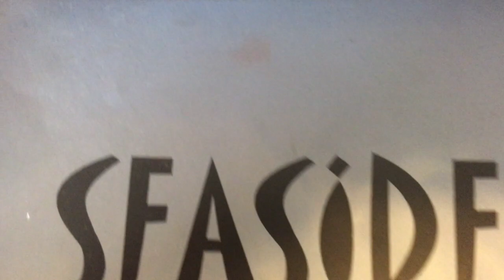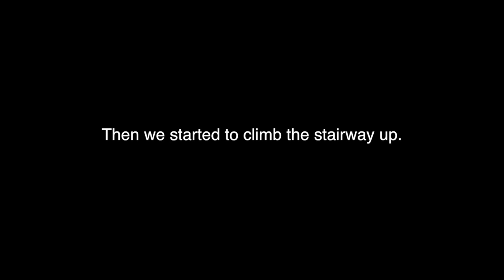Conquering My BIGGEST Fear.. (Hawaii Vlog 8)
Hawaii Vlogs are rollin!! Get ready for more adventure and weird Sh*t.

Rolando